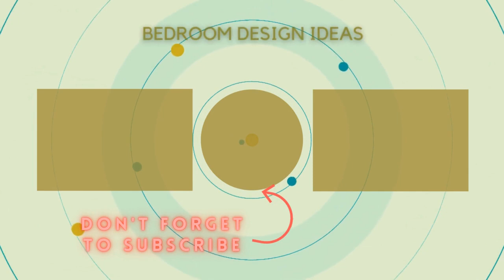75 Beautiful Huge Bedroom With Gray Walls Design Ideas #327 😺